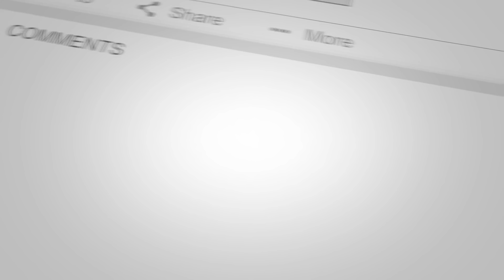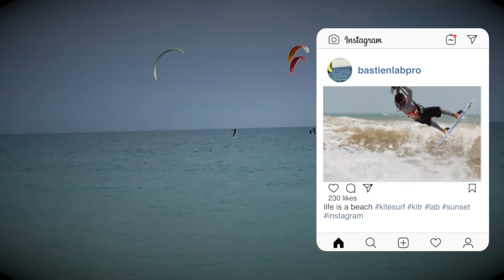░▒▓ KITESURF CAUCHEMARS #1 _ GARDE TES DISTANCES ! Analyses accidents Kitesurf _ LAB TV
KITESURF CAUCHEMARS #1 _ GARDE TES DISTANCES ! Analyses accidents Kitesurf
⚠⚠ En Octobre GLISSE BOX assure ta sécu "Be Safe Ride Hard"...▶︎

C'EST CADEAU !!!
Et ça me fait plaisir ! ooohhh que oui ...
Car sans toi, abonné à LAB TV... ou sans toi, simple curieux de passage ... bref sans audience ...
Je n'aurais sans doute jamais eu l'opportunité de collaborer avec VENTUM Kiteboarding ( ou AlpineFoil, ou KSV, ou GoPro etc ) ...et découvrir les bijoux que sont les ailes X-CITE , X-PLORE et les planches JOYRIDER et KARMA .

Je t'offre donc ce Quiver Kitesurf Ventum Kiteboarding ! Gros cadeau ! Bon et au passage je te présente la nouvelle programmation LAB TV

🌴LIFE IS A BEACH TV 🌴Ta dose quotidienne de Soleil, de sable, de sel, et de sports nautiques

Salut et bienvenu sur la Chaine Life's A Beach TV, ta dose quotidienne de BeachLifestyle, Beach Culture et sports nautiques . Je m'appelle Bastien alias Bastoon LaB, et depuis mon plus jeune âge je suis un amoureux des mers et océans. Cette chaine en est le reflet : bienvenus dans mon univers. Alors Parceque Life’s A Beach, on se prend pas la tête et on en profite !